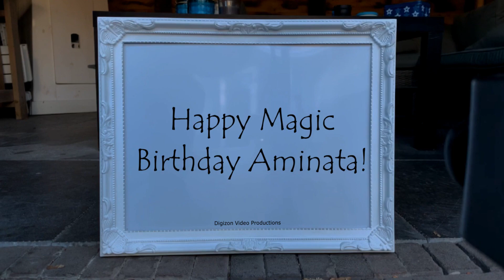Magic Birthday Aminata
Happy magic birthday hands video for Aminata.
Happy Birthday. It took you many years to look this good!

HAPPY BIRTHDAY AMINATA!!!
Have fun with this personal Aminata video!

• Aminata is usually a girl name